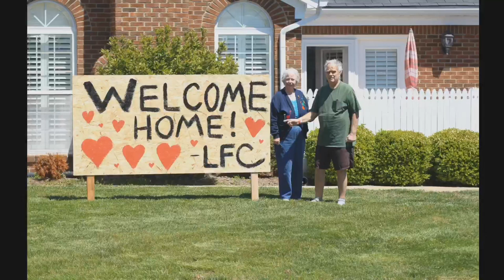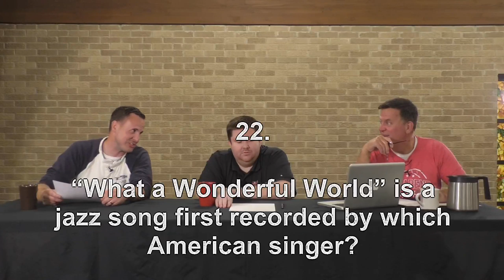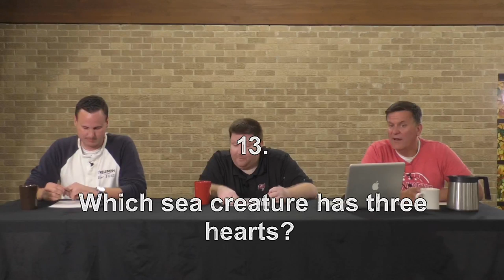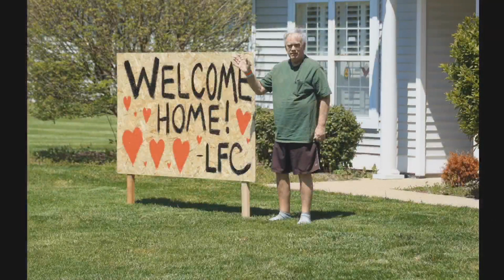Hangin with Harry - 2020-04-21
Hang out time with Harry Curry, Senior Pastor at First Church of the Nazarene, Louisville, KY